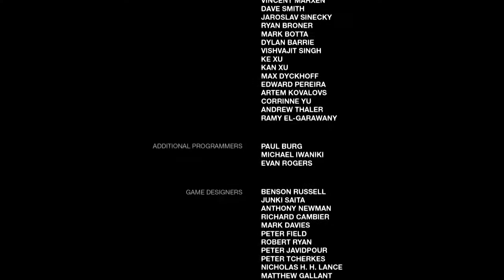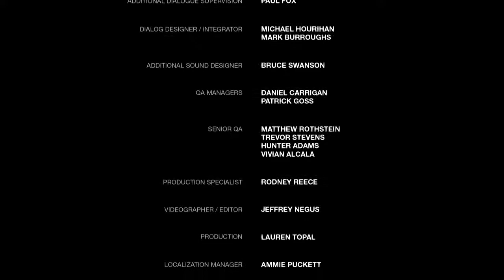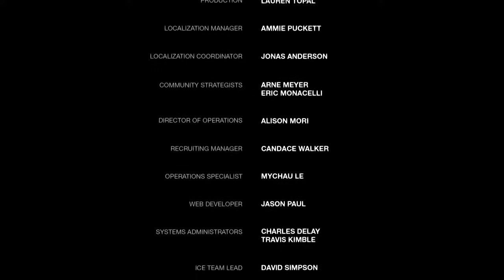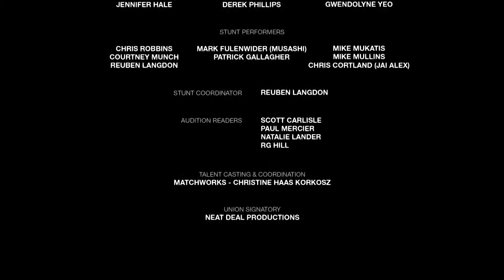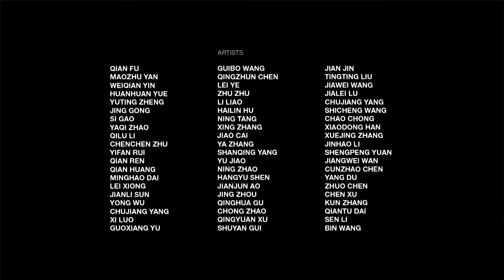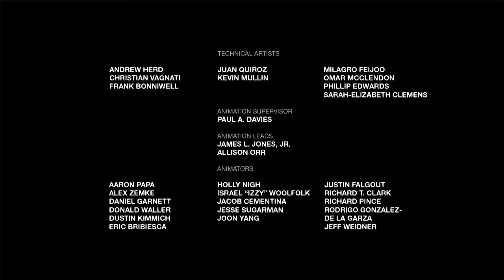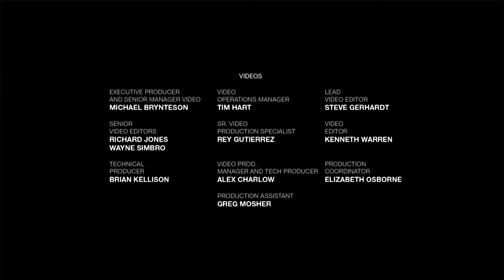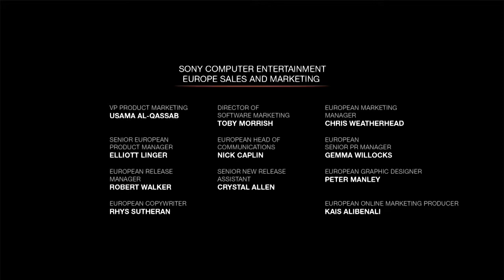The Last of Us: Remastered Playthrough Part 8: The End